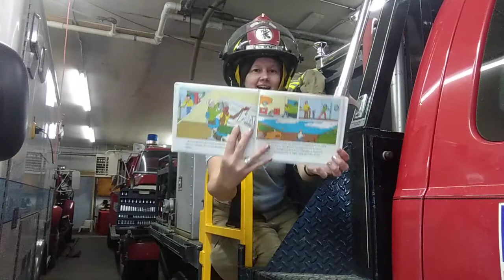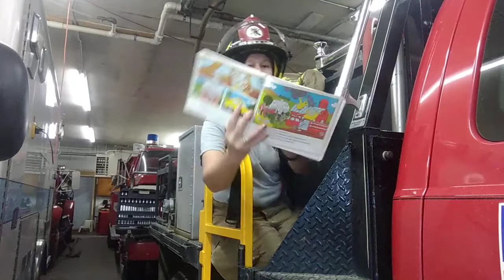Fire! Fire! read aloud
Read aloud of part of Fire! Fire! for Fire Prevention Week 2020.